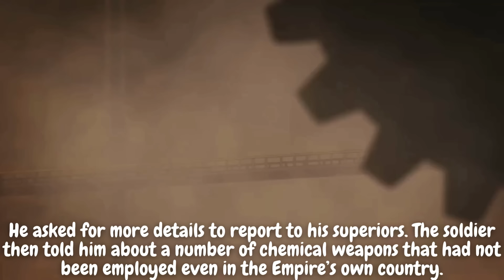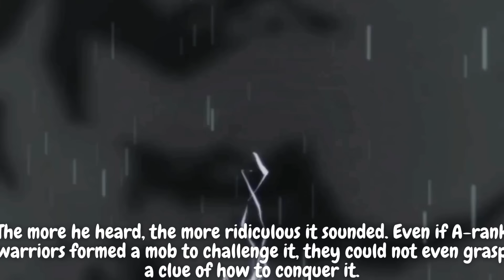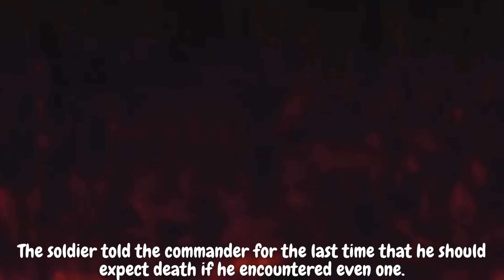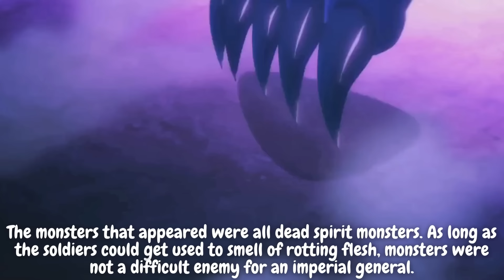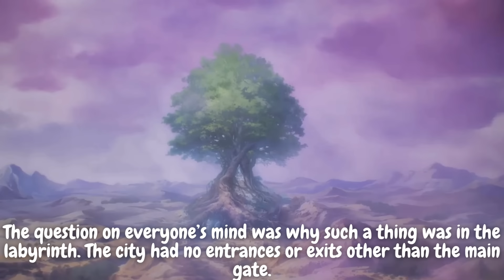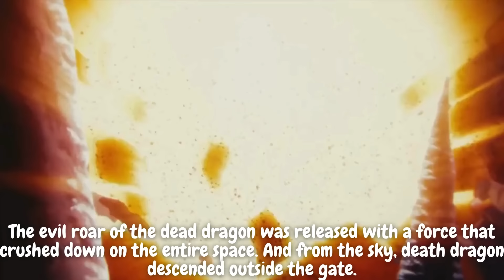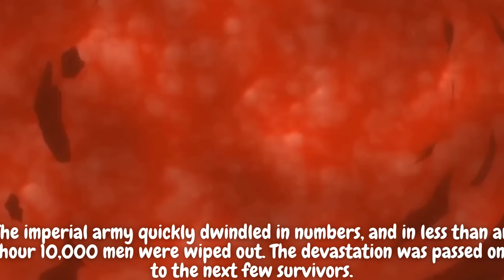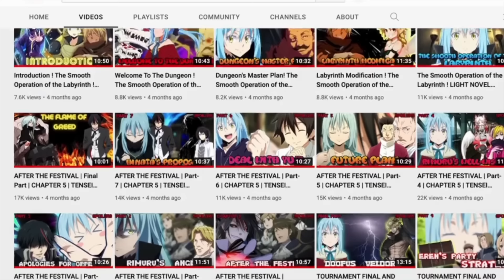They Underestimated The Demon Lord ! Chapter-3 ! Volume-13 ! TENSEI SHITARA SLIME DATTA KEN